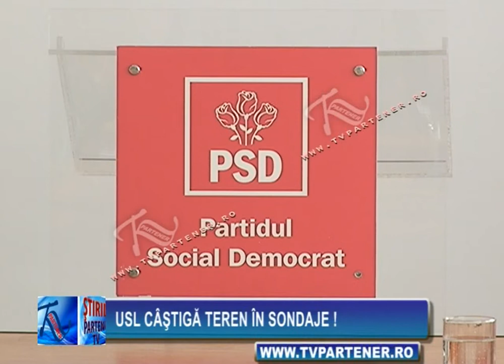USL câştigă teren în sondaje !